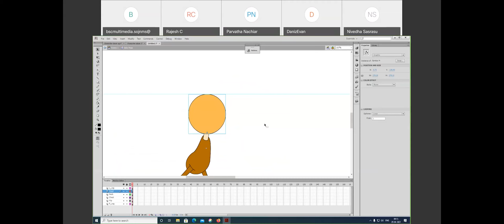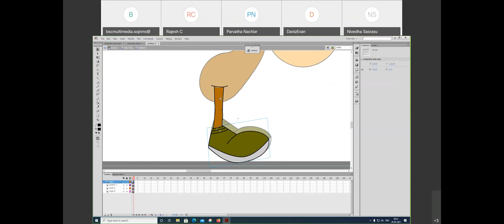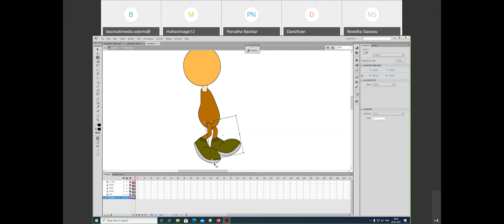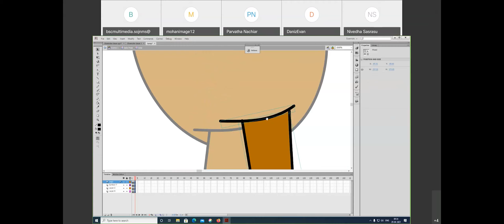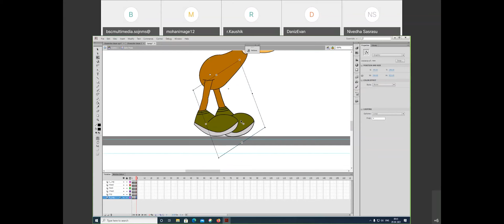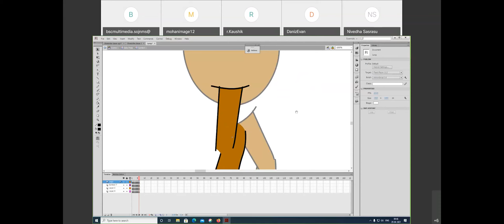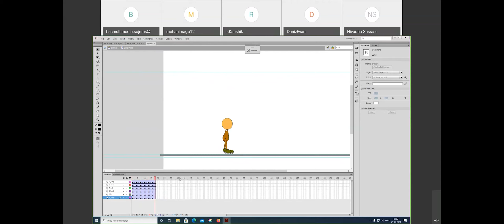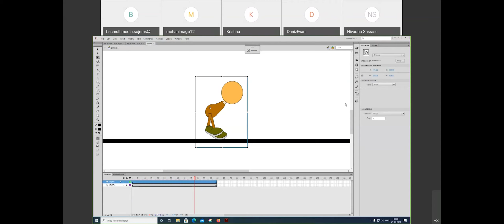TNOU - B Sc Multimedia - BMA - 06 - E Publishing